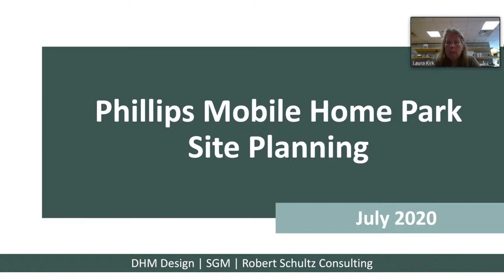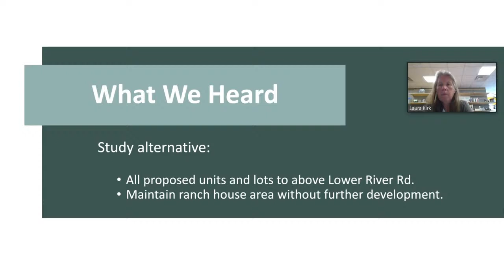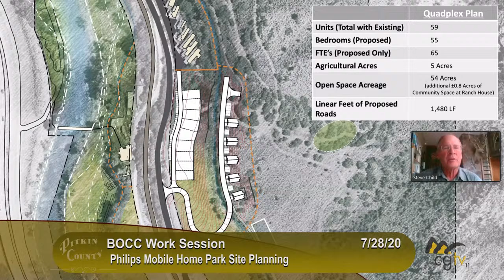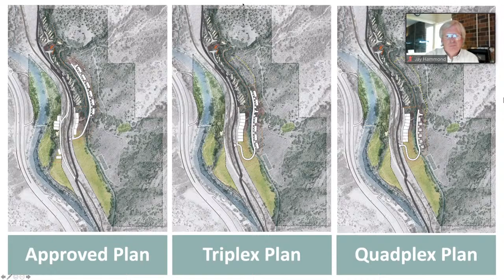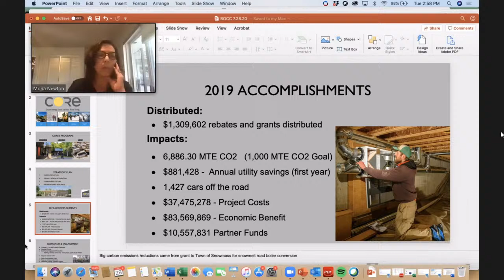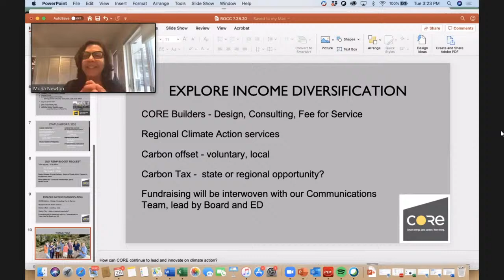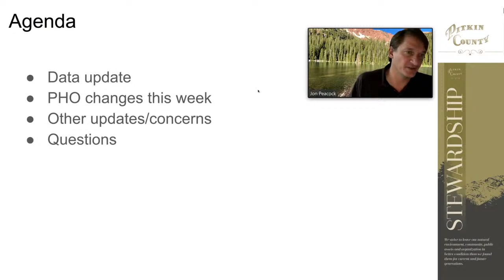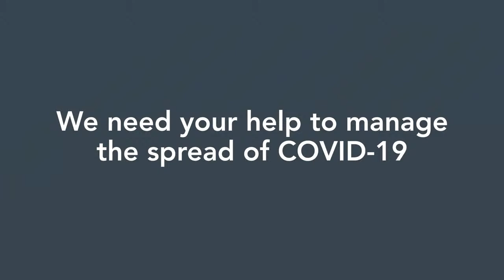BOCC Work Session - 07/28/2020